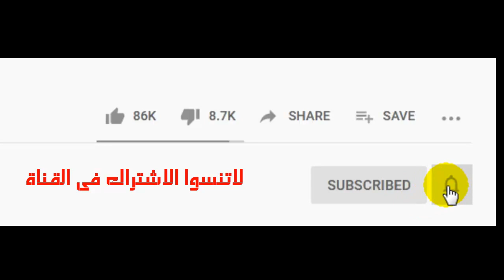موعد مباراة مصر ولبنان القادمة فى كأس العرب 2021 والقنوات المجانية الناقلة للمباراة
اهلا بكم فى هذا الفيديو سنتعرف على موعد مباراة منتخب مصر و منتخب لبنان القادمة فى كأس العرب 2021 والقنوات المجانية الناقلة للمباراة وتعرف على مواعيد مباريات منتخب مصر فى بطولة كأس العرب 2021 والقنوات المجانية المفتوحة الناقلة للمباريات وتوقيت مباراة مصر ولبنان فى بطولة كاس العرب والقنوات الناقلة
جدول مباريات المنتخب المصرى
موعد مباراة مصر القادمة
موعد مباراة مصر كاس العالم
موعد مباراة مصر كاس العرب
موعد مباراة مصر في كاس العرب
موعد مباراة منتخب مصر كاس العرب
جميع مباريات منتخب مصر القادمة
مباراة مصر ولبنان كاس العرب
ملخص مباراه مصر ولبنان
مصر ولبنان كرة قدم
منتخب لبنان لكرة القدم
مباراة مصر ولبنان
مصر ضد لبنان
منتخب مصر
جميع مباريات منتخب مصر
مصر ولبنان
منتخب مصر ولبنان
موعد مباريات منتخب مصر في بطولة  كاس العرب
موعد مباراه منتخب مصر في كاس العرب
كأس العرب 2021
مباراة لبنان ومصر مباشر
نتيجة مباراة لبنان اليوم
نتيجة لبنان والامارات
موعد مباريات منتخب مصر
المنتخب المصري اليوم مباشر الشوط الثاني
المنتخب المصري اليوم مباشر ولبنان
المنتخب المصري اليوم مباشرة
المنتخب المصري اليوم مباشر الان
المنتخب المصري اليوم مباشر صوت وصوره
المنتخب المصري اليوم مباشر لبنان
المنتخب مصر اليوم مباشر
مباراة المنتخب المصري اليوم مباشر يلا شوت
ماتش المنتخب مصر مباشر اليوم يلا كوره
مباراة المنتخب المصري اليوم بث مباشر يلا شوت
مباراة منتخب مصر اليوم بث مباشر يلا كورة
منتخب مصر مباشر يلا شوت
منتخب مصر اليوم مباشر الان ولبنان
مباراة منتخب مصر اليوم مباشر ولبنان
المنتخب المصري واللبنانى اليوم مباشر
المنتخب المصري ولبنان اليوم مباشر
المنتخب اللبناني والمنتخب المصري اليوم مباشر
منتخب مصر مباشر هو ولبنان
نتيجة منتخب مصر اليوم مباشر
منتخب مصر اليوم مباشر مع ولبنان
مباراة المنتخب المصرى اليوم مباشر
ماتش المنتخب المصري اليوم مباشر
مباريات المنتخب المصري اليوم مباشر
ماتش منتخب المصري اليوم مباشر
مباراة منتخب مصر اليوم مباشر اون لاين
مشاهدة مباراة المنتخب المصرى اليوم مباشر اون لاين يلا شوت
منتخب مصر مباشر كره القدم
منتخب مصر اليوم مباشر الان
منتخب مصر اليوم مباشر
منتخب مصر مباشر فيديو
منتخب مصر مباشر صوت وصوره
منتخب مصر اليوم مباشر الان بين سبورت
مباراة منتخب مصر اليوم مباشر اون سبورت
مباراة المنتخب المصري اليوم بث مباشر اون سبورت
منتخب مصر مباشر دلوقتي
منتخب مصر مباشر حاليا
مباراة المنتخب المصري اليوم بث مباشر
بث مباشر المنتخب المصري اليوم
مباريات اليوم بث مباشر المنتخب المصري
بث مباشر مباريات اليوم المنتخب المصري
بث مباشر المنتخب المصري والمنتخب اللبناني اليوم
المنتخب المصري اليوم بث مباشر
منتخب مصر اليوم بث مباشر الان
مباريات المنتخب المصري اليوم بث مباشر
مشاهدة المنتخب المصرى اليوم بث مباشر
جدول منتخب مصر
جدول مباريات منتخب مصر الأول
جدول مباريات منتخب مصر كاس العرب
مباراة مصر و لبنان
مصر ولبنان مباشر
المنتخب المصري اليوم مباشر
مباراة مصر اليوم مباشر
مباراة مصر ولبنان مباشر
بث مباشر لبنان
جدول مباريات منتخب مصر في كاس العرب
منتخب مصر في كاس العرب
منتخب مصر البطولة العربية
موعد مباراة مصر ولبنان
موعد مباراة مصر القادمة والقنوات الناقلة
موعد مباراة مصر ولبنان بتوقيت مصر
موعد مباراة منتخب مصر بتوقيت القاهرة
جدول منتخب مصر
مجموعه مصر في كاس العرب
منتخب مصر
مجموعات كأس العرب
مباراة مصر ولبنان كأس العرب
جميع مباريات منتخب مصر لكرة القدم
جدول مباريات كأس العرب للمنتخبات
موعد مباراة مصر القادمة في كأس العرب
موعد مباراة مصر القادمة في كاس العرب
موعد مباراة مصر ولبنان القادمة
مباراة مصر لبنان
مباراة منتخب مصر ولبنان
ماتش مصر ولبنان
منتخب مصر ولبنان
مباراة لبنان ومصر
جدول منتخب مصر
مباريات منتخب مصر القادمة
مباريات منتخب مصر في البطولة العربية